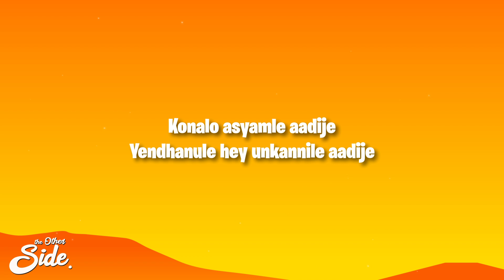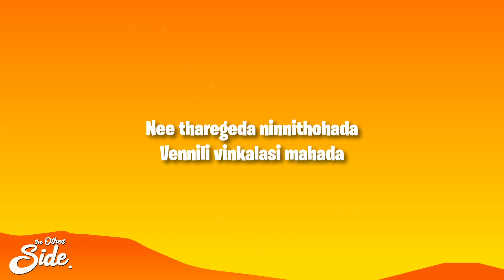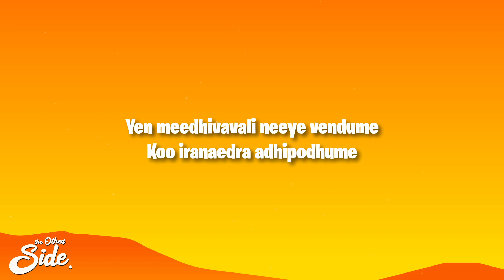BRAHMĀSTRA (Tamil) | Theethiriyaai Lyrics | Ranbir | Alia | Pritam | Sid Sriram | Madhan Karky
Movie - BRAHMĀSTRA Part One: Shiva (Tamil)
Song Name - Theethiriyaai

(Lyrics):
Konalo Asyamle Aadije
Yendhanule Hey Unkannile Aadije

Vinnena Madiminnum Ayahayi
Irigayi Koovittan Avanunne Paditha
Theeravanum Kannanshediki
Naamulle Dhiye Yenkaha Avankodita

Theethiriyaai Aaney Kunnanendile
Seeri Theedanimbe Theeyindenele
Yen Meedhivavali Neeye Vendume
Koo Iranaedra Adhipodhume

Nee Adhihaali Keetrinodiya
Menpesum Kaatrinmodiya
Kannale Yennaikothi
Adahaakum Maase Odiya

Nee Tharegeda Ninnithohada
Vennili Vinkalasi Mahada
Maditavani Perumayi Pesum
Needanav Kohada

Randathim Nimbattim Mothakayi
Tankayi Laditha Pinnune Vaditha
Theeravanum Kannanshediki

Theethiriyaai Aaney Kunnanendile
Seeri Theedanimbe Theeyindenele
Koo Iranaedra Adhipodhume